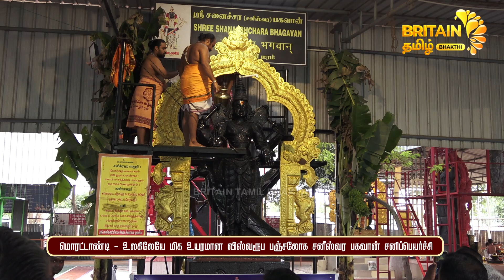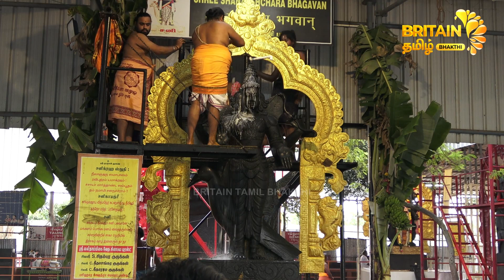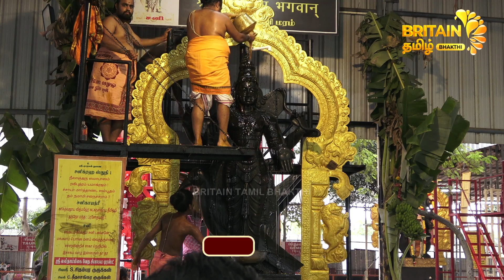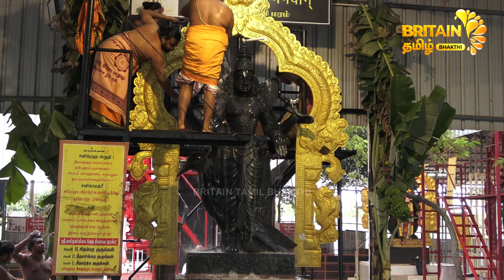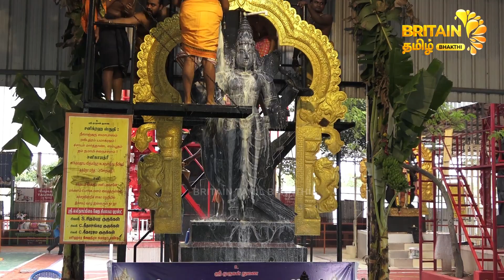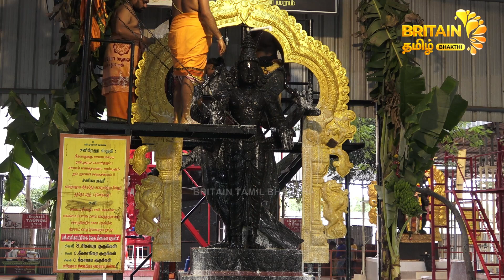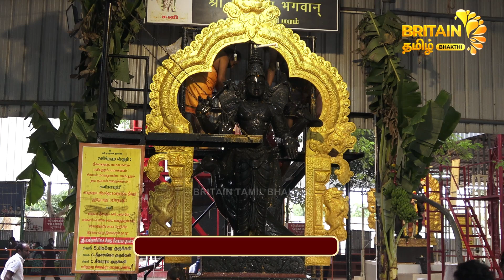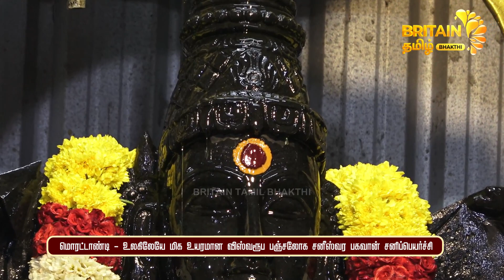மொரட்டாண்டி - உலகிலேயே மிக உயரமான விஸ்வரூப பஞ்சலோக சனீஸ்வர பகவான் சனிப்பெயர்ச்சி